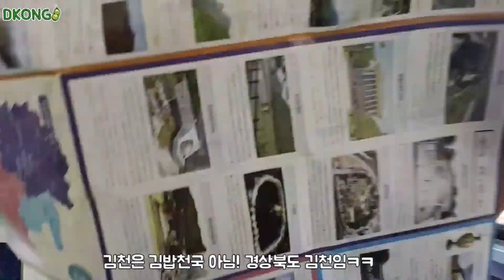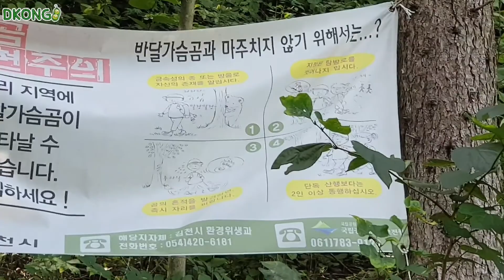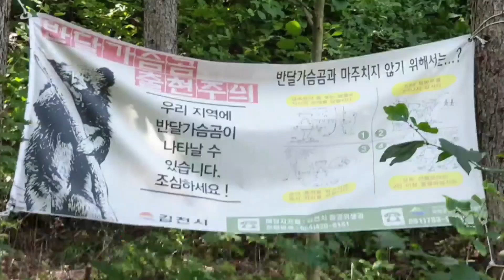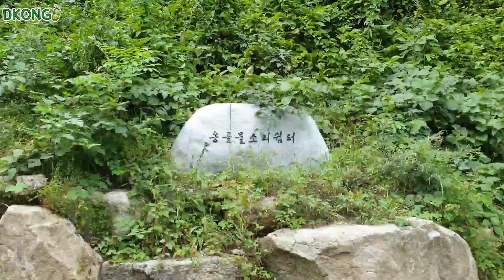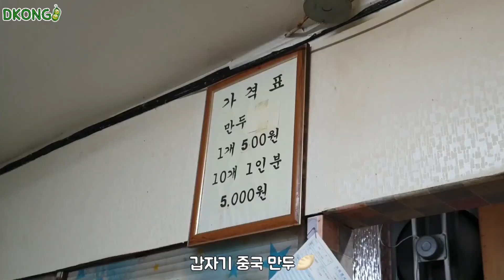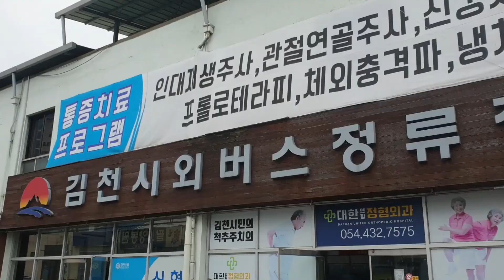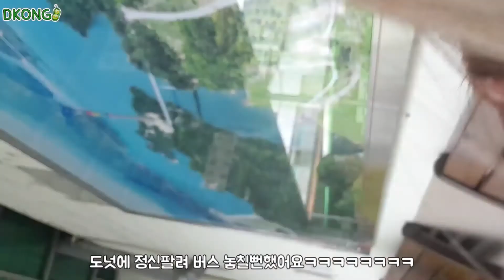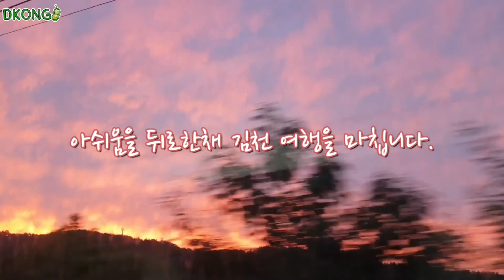[경북 포레스트 힐링투어] 김천여행 브이로그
인생 최초의 '나홀로 여행'을 떠나다
일을 그만두면 제일 먼저 하고 싶었던 '여행'

오늘의 여행지는 김천

📍흑돼지농장가든
김천시 지례면 상부길 101-25

📍국립 김천 치유의 숲
  경북 김천시 증산면 수도길 1237-89

📍직지사
경북 김천시 대항면 직지사길 95